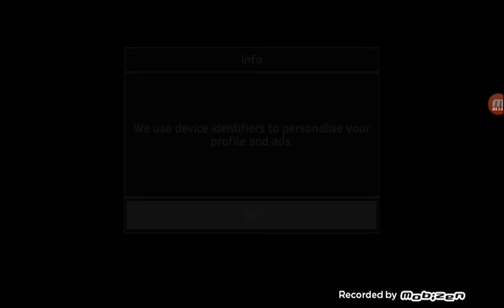Cargo Transport Simulator Android Gameplay HD